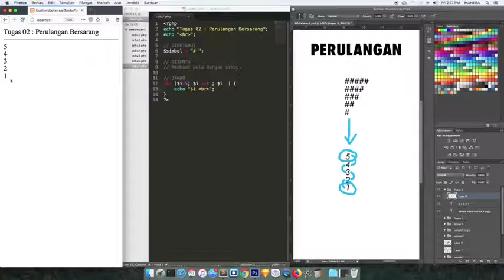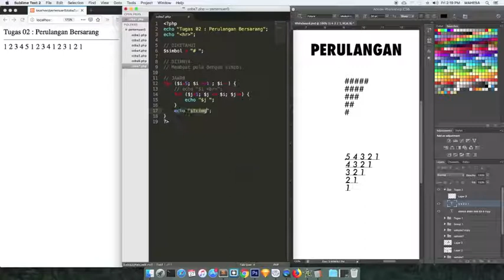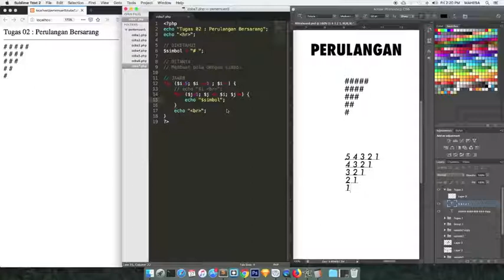E5P8 - Pembahasan Tugas 02 (Perulangan Bersarang)